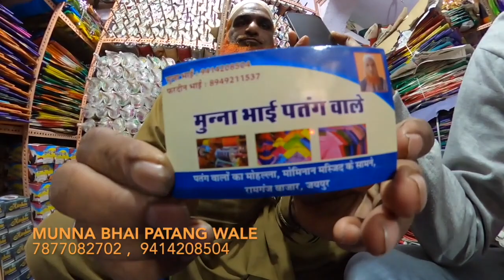सबसे सस्ता पतंगों का बाजार रामगंज हांडीपुरा जयपुर ।। Cheapest Kite Market Jaipur 2022 || Munna Bhai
Address - Munna Bhai Patang Wale patang walo ka mohalla, Momminaan masjid ke saamne, handipura Ramganj Bazar Jaipur.

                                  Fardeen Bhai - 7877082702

"Instagram I'd"